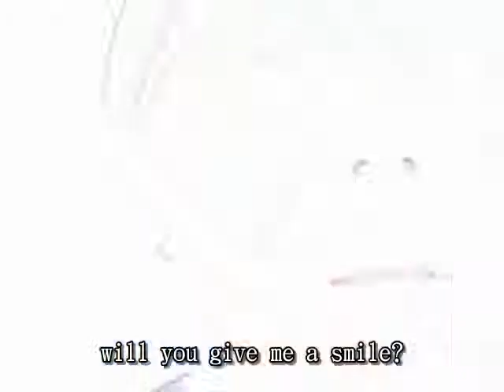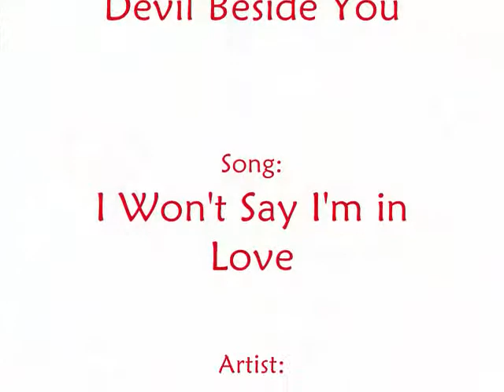I Won't Say I'm in Love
Li Xiang and Yang Ping Tribute from Devil Beside You
I Won't Say I'm in Love by Susan Eagan from Hercules